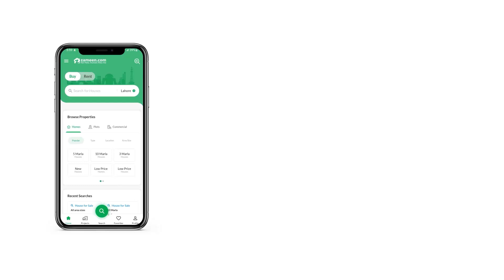1 KANAL RESIDENTIAL PLOT FOR SALE IN TOP CITY 1 ISLAMABAD